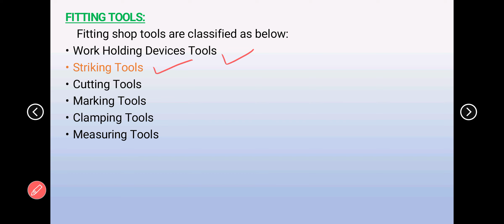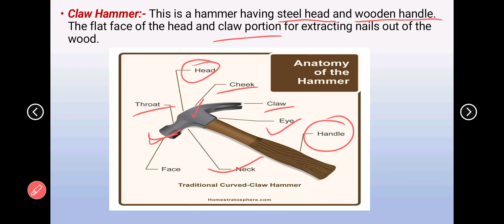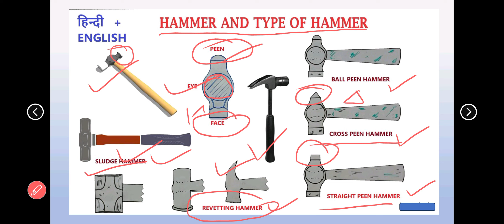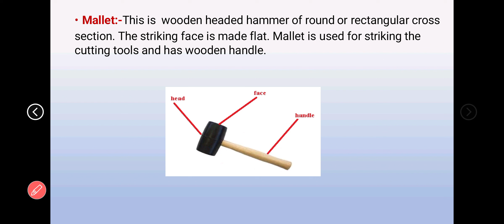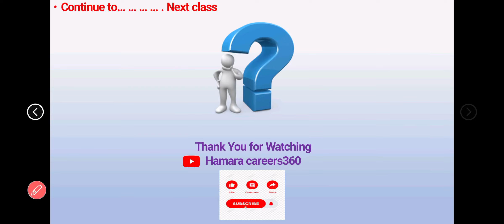Striking Tools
Hello दोस्तों,
हमारे चैनल में आपका स्वागत हैं🙏 | इस चैनल पर हम Workshop Technology , Diploma Workshop तथा Technical Questions Answers related videos हमेशा Upload करते रहते हैं, जिसके द्वारा आप अपना 📚 Technical skill ko ज्यादा improve कर सकते हैं और इसके साथ साथ इस चैनल पर upload होने  वाली हर video 📷 से Techanical Exam 📝 में बहुत Help करेंगी |

धन्यवाद!
Channel Owner:-
Vk Mehra

Follow the Hamara Careers360 channel on WhatsApp link:-

 Mining workshop
hammers
Type of striking Tools
hand tools
wooden mallet
woodworking mallet
wood mallet